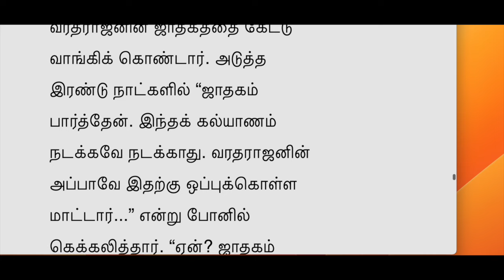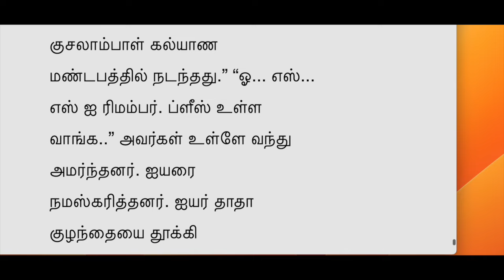அடிதடி அய்யர்! ஒரே கோத்திரம்னாலும் பரவால்ல!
ஒரே சிரிப்புதான்! டான் ஐயர் டான்! பரத்வாஜ் கோத்திரம்னாலும் பரவால்ல! படித்ததில்பிடித்தது சிறுகதை|| Tamil Short Story